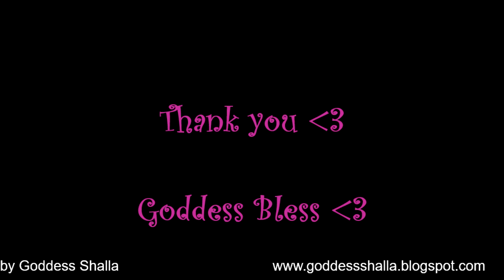Anger at Bernie Sanders Voters (Tap Away) EFT SHALLA Taps